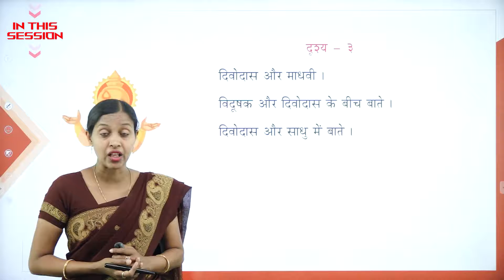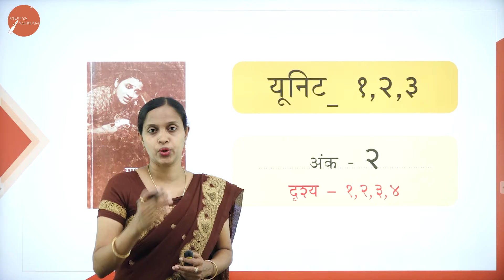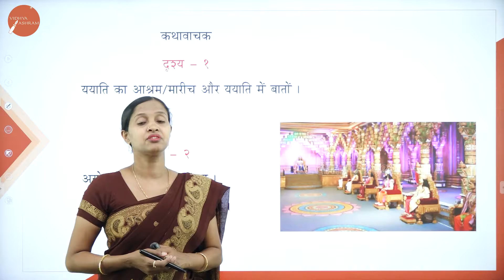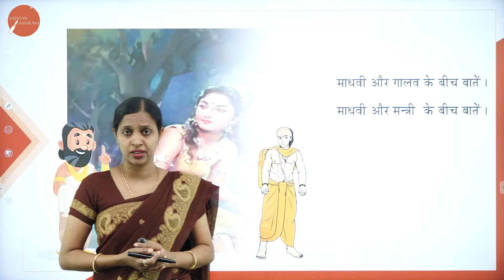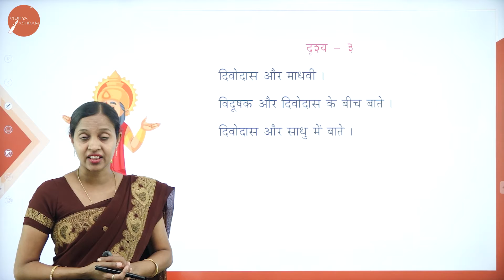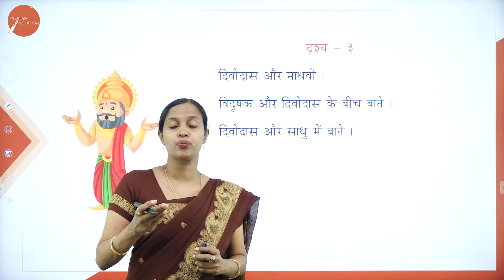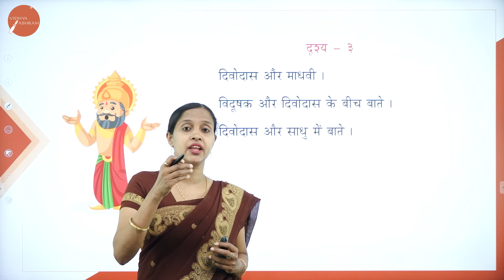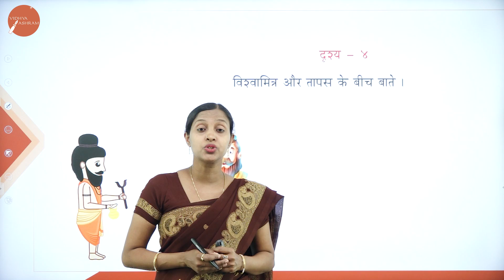DAY 24 | HINDI | IV SEM | B.COM | MAADHVI - REVISION | L2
Course : B.COM
Semester : IV SEM
Subject : HINDI
Chapter Name : MAADHVI - REVISION
Lecture : 2